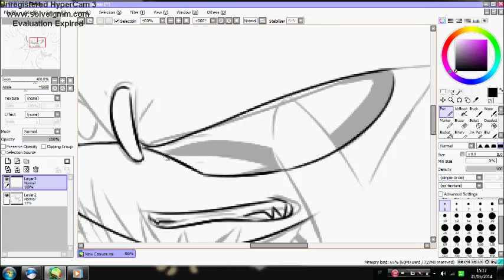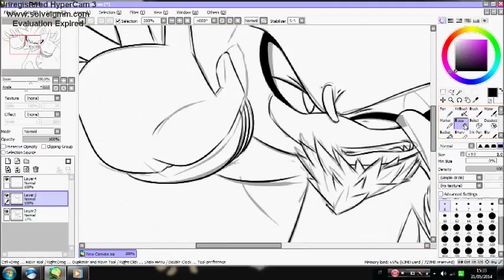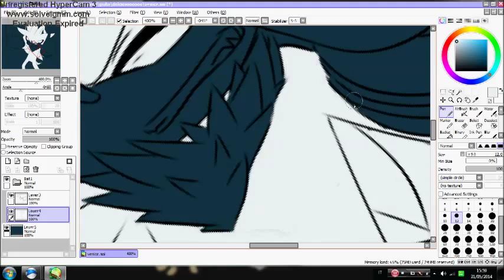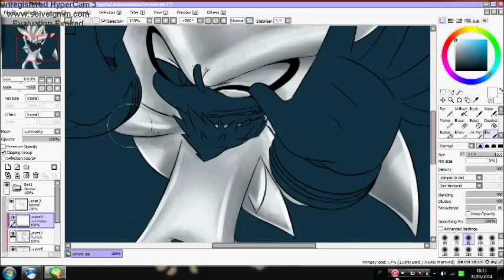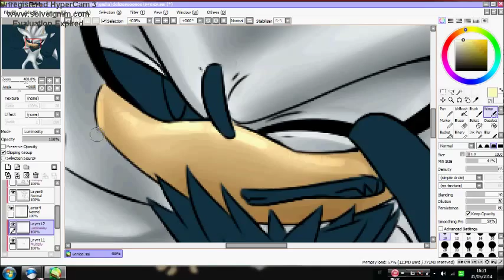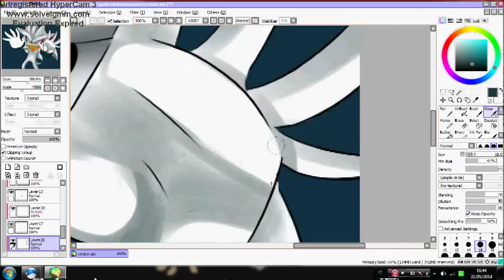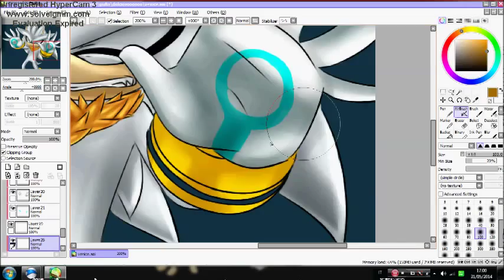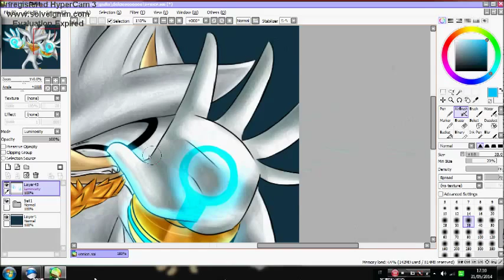Speed Paint Venice the Hedgehog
If you like it leave a like pls